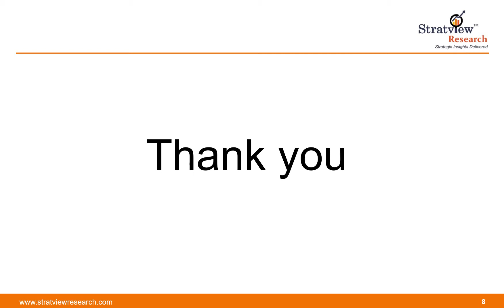Rigid-Flex Circuit Boards Market Trends, Dynamics & Market Insights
The Rigid-Flex Circuit Boards Market is estimated to grow from USD xx million in 2020 to USD xx million by 2026 at a healthy CAGR of 6.1% during the forecast period.